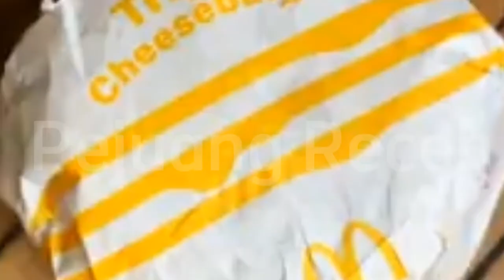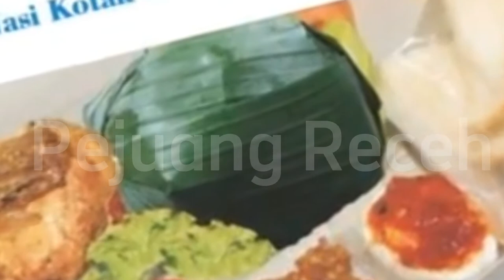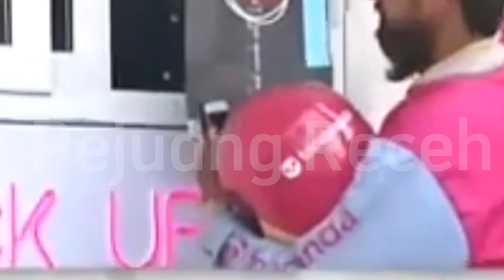13 Peluang Usaha Modal Kecil Yang Belum Banyak Pesaing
13  Peluang Usaha Modal Kecil Yang Belum Banyak Pesaing

Contoh usaha modal kecil yang belum banyak pesaing menarik disimak untuk inspirasi bisnis. Sebelum memulai sebuah bisnis, hal yang perlu disiapkan selain modal adalah mengetahui pasar dan kompetitor.  Modal atau budget adalah faktor penting dan berpengaruh pada sebuah usaha. Semakin besar modal, maka peluang bisnis dalam berbagai bidang akan semakin luas juga.

Namun, bagaimana jika seorang pengusaha hanya memiliki sedikit modal untuk berbisnis? Hal itu tentu harus diimbangi dengan analisis risiko yang baik. Salah satu caranya adalah melirik usaha yang belum banyak pesaing atau kompetitor.

Berikut ini adalah beberapa contoh usaha modal kecil yang belum banyak pesaing